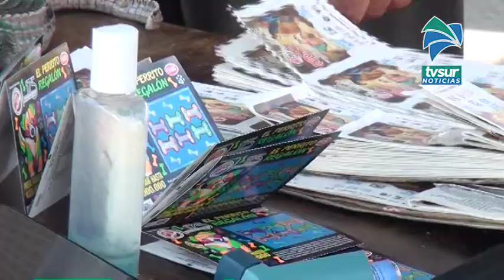Venta de lotería de consolación deja buenas sensaciones, la fecha y los números bajos es lo que más